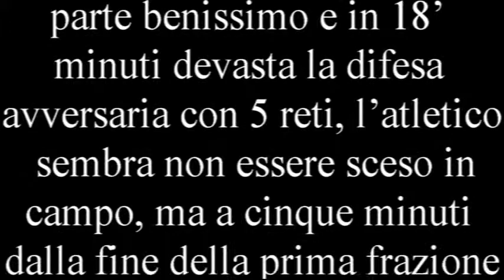RealMadrid - AtleticoMadrid Campionato Jack Seconda Giornata - Le video-Interviste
Si disputa il derby Real vs Atletico al Maracanà ed è subito spettacolo, nel primo tempo il Real
parte benissimo e in 18’ minuti devasta la difesa avversaria con 5 reti, l’atletico sembra non essere sceso in campo, ma a cinque minuti dalla fine della prima frazione inizia a giocare e accorcia le distanze. Il secondo tempo è tutta un'altra musica l’Atletico cerca in tutti i modi di trovare il pareggio riuscendoci solo dopo un quarto d’ora, ma quando a cinque dalla fine il Real si riporta in vantaggio e sembra finita per la squadra di Nappi e compagni, ecco arrivare Mazzocchi, miglior in campo per aver cambiato le sorti della partita, che prima mette a segno la rete del pareggio ed a un minuto dalla fine segna il tiro libero che regala il derby all’ Atletico, al Real resta l’amaro in bocca per aver sciupato l’ampio vantaggio della prima frazione.